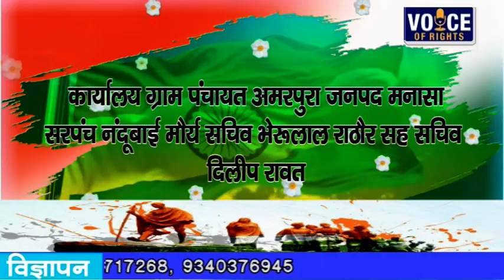मनासा -दिलीप रावत